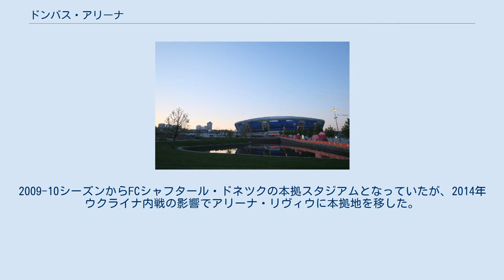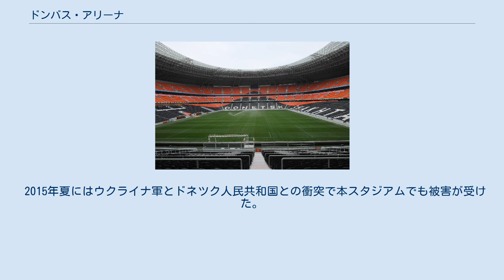ドンバス・アリーナ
FCシャフタール・ドネツク
ドンバス・アリーナ(ウクライナ語: Донба́с Аре́на, Donbass Arena [donˈbɑs ɑˈrɛnɑ], ロシア語: Донба́сc Аре́на, Donbas Arena)は、ウクライナ・ドンバス地方ドネツィクに位置する球技場。
2009-10シーズンからFCシャフタール・ドネツクの本拠スタジアムとなっていたが、2014年ウクライナ内戦の影響でアリーナ・リヴィウに本拠地を移した。
その後2017年よりメタリスト・スタジアムに再移転した。
 ドンバス・アリーナ外観（2014年4月） 設計は、シティ・オブ・マンチェスター・スタジアムやアリアンツ・アレーナ、北京国家体育場などの設計で有名なアラップである。
2009年竣工時のこけら落しは、ビヨンセの「I Am… Tour」、サッカーでは9月27日のFCオボロン・キエフ戦であった。
 2012年6月、ユーロ2012の試合会場の一つとして利用された。
 2014年8月23日、ウクライナ軍と親ロシア派の衝突で、市街地が戦場化。
市内の中心部にある同スタジアムも爆破の被害に合った。
 そのすぐ1か月後の9月19日にも2度の爆発が確認され、スタジアムにも被害が及んだとシャフタールが声明を発表した。
 2015年夏にはウクライナ軍とドネツク人民共和国との衝突で本スタジアムでも被害が受けた。